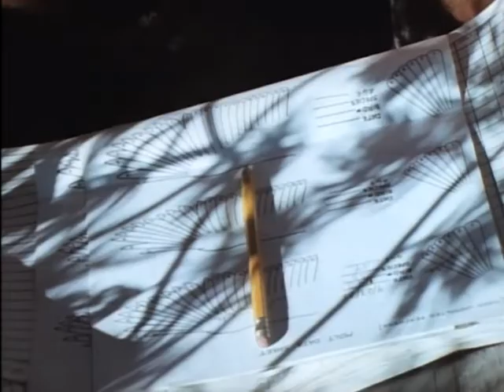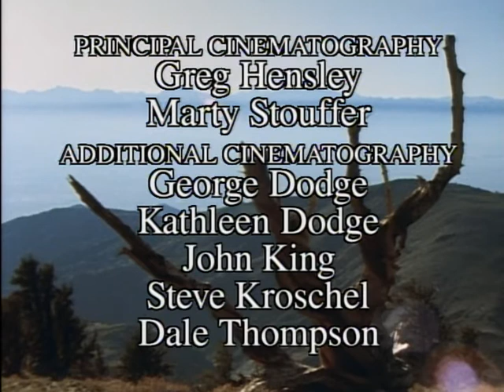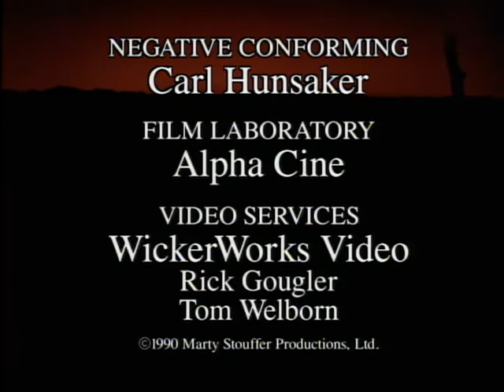Wild America (1990) | S2 E3 'Birds of Prey' | Full Episode | FANGS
🟠 Title: Wild America 'Birds of Prey'
🟠 Summary: Symbols of noble power and unsurpassed freedom --Falcons, Hawks and Eagles still arouse in us a centuries-old mystique. From the tiny Shrike to the majestic Eagle, they come in all sizes, populate every habitat and are each specifically designed for the prey they hunt. Some of the most impressive animals on earth are these expert, legendary hunters -- aristocrats of the air.

Directed by: Marty Stouffer
Writing Credits: Paul Smith
Cast: Marty Stouffer
Year Released: 1990

🟠 Rating: TV-MA